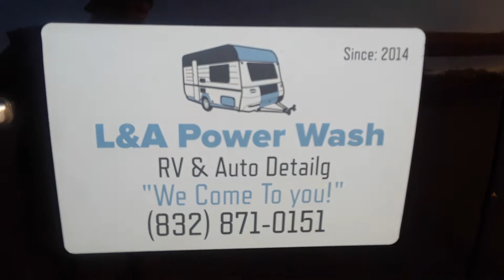L&A power wash